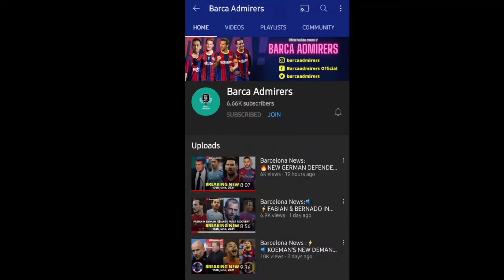Barcelona News Round-Up: AL SADD WANTS A THING FROM BARCELONA TO RELEASE XAVI || LAPORTA'S MESSAGE